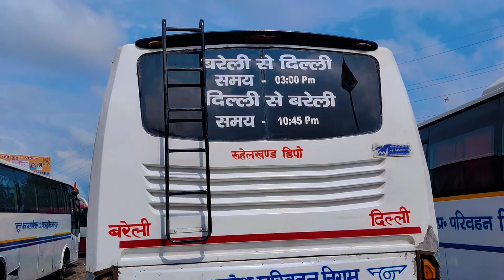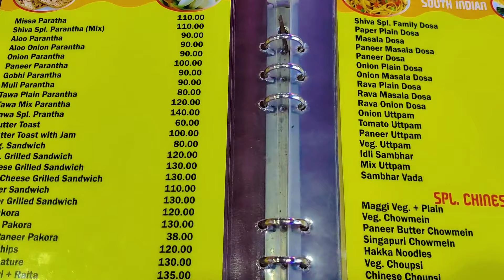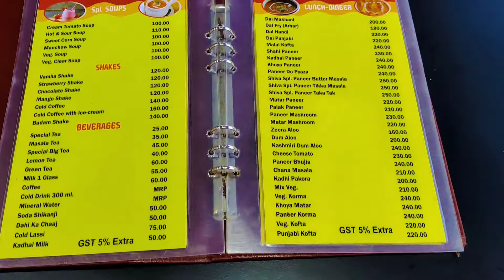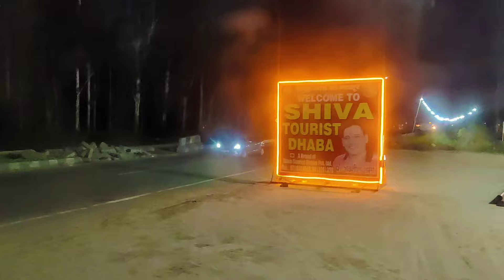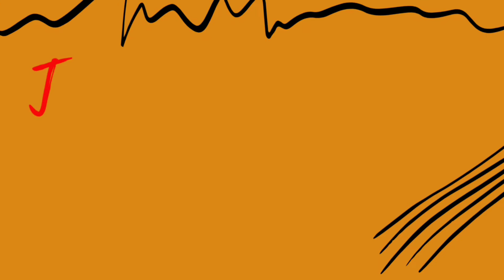Going Delhi For Surprise Trip!!!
Apne Bhai ko Instagram Par Follow kare!!

OnePlus Nord
DJI Osmo Action Camera
Hohem isteady X 3-Axis gimbal
boya Mic